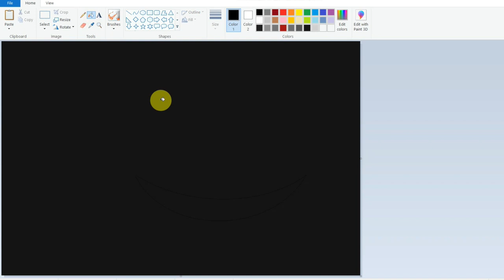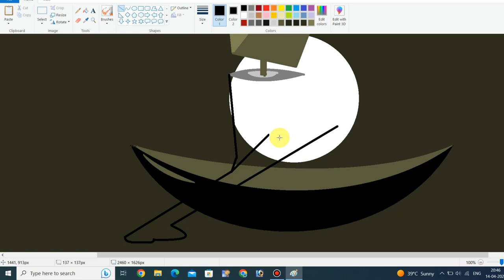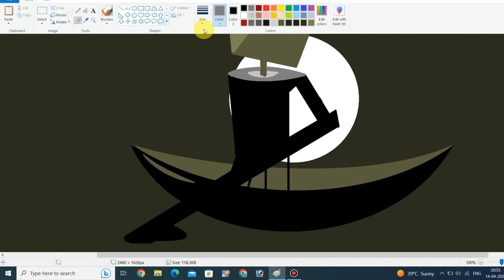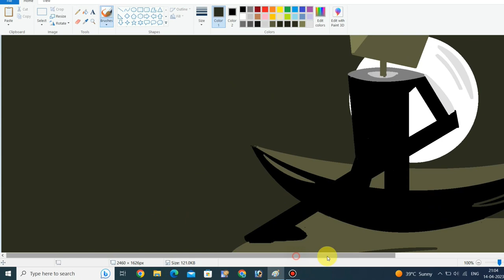Robot Boat Sunset Sea || Beautiful Painting || Brother Princess Computer Center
robot boat sunset sea

sunset boat cruise seattle

sunset boat ride seattle

i robot sealab

mr robot summary season

mr robot season summary

 boat sea monster

 boat series

sea rocket sunset cruise

seas boat

 sunset lane seasport maine